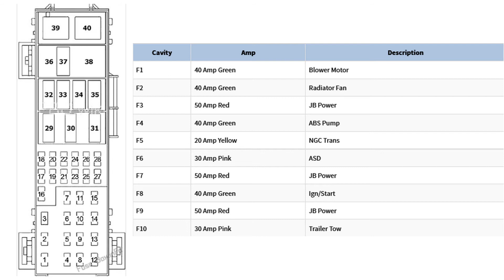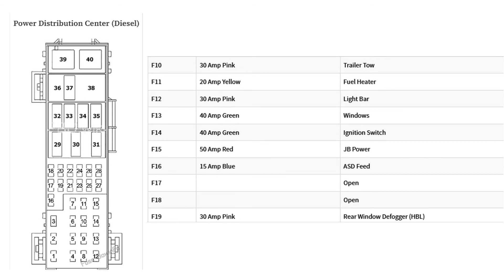Fuse Layout Jeep Liberty Cherokee (2002-2007) fuse box diagrams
In this article, we consider the first-generation Jeep Liberty / Cherokee (KJ), produced from 2002 to 2007. Here you will find fuse box diagrams of Jeep Liberty 2002, 2003, 2004, 2005, 2006 and 2007, get information about the location of the fuse panels inside the car, and learn about the assignment of each fuse (fuse layout) and relay.